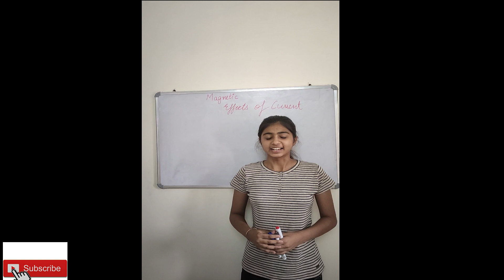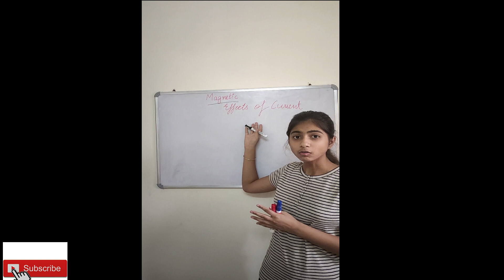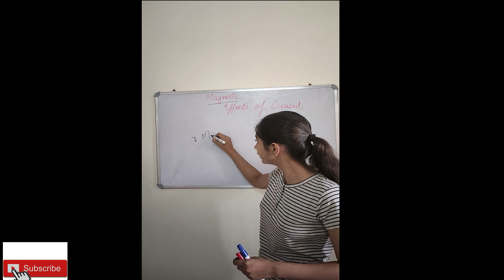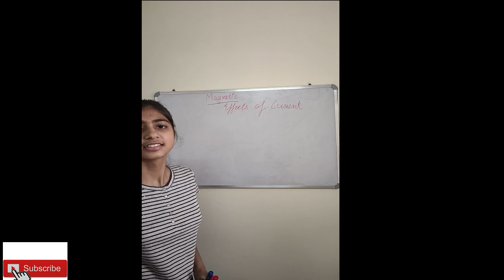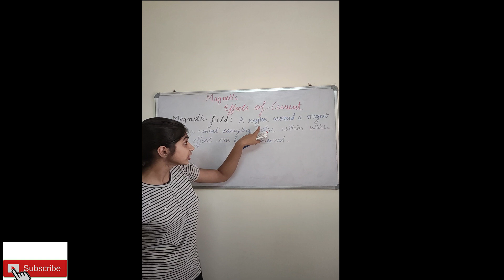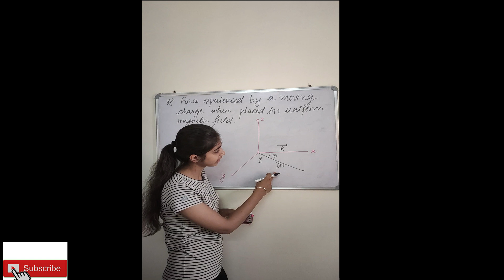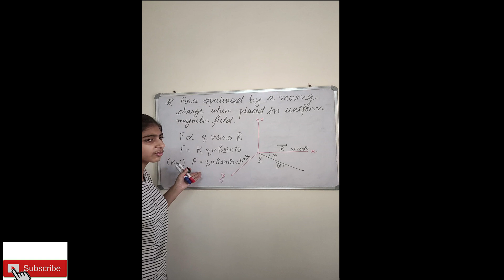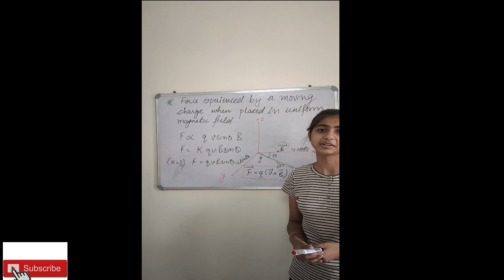INTRODUCTION || MAGNETIC EFFECTS OF CURRENT | CLASS 12 | PHYSICS